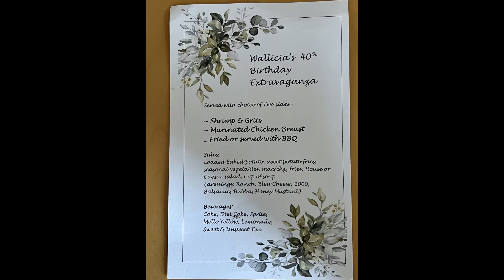Happy Birthday Wallicia #40!!